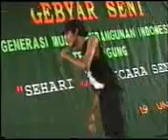GEBYAR SENI GMPI TEMANGGUNG 11